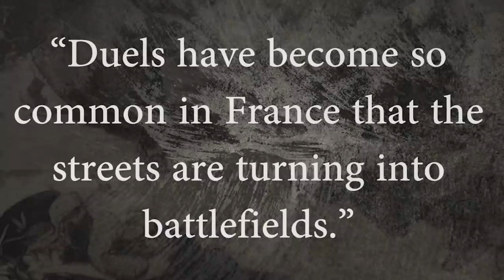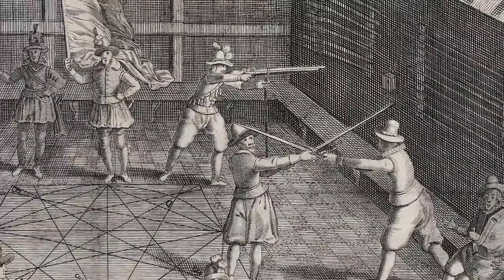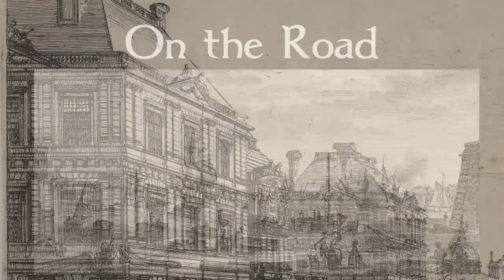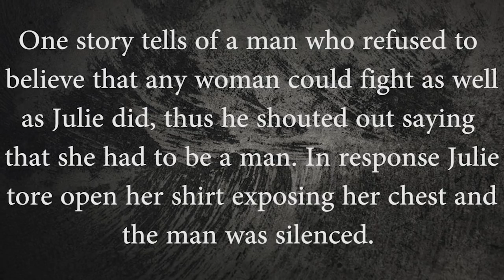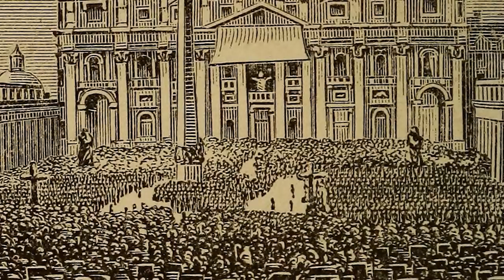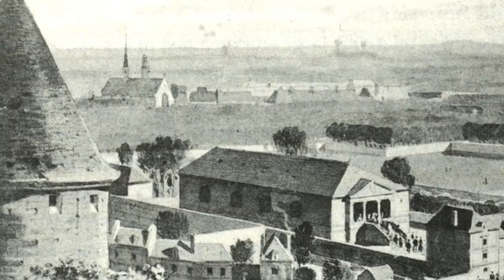The Scandalous Life of the Lady Duellist | Julie D’Aubigny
Welcome to Forgotten Lives! In today's episode we are looking into the life of Julie D’Aubigny, a scandalous duellist and opera singer who had a fascinating and outrageous life!